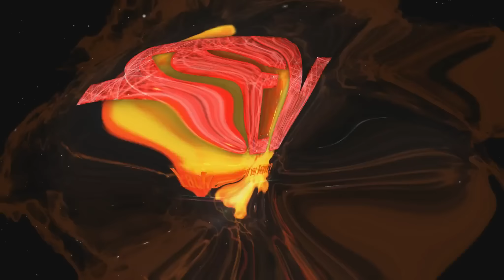DAS IST NICHT IHR ERNST?^^ | Lets Play THE FINAL TAKE (Ende) (Deutsch/German) Horror Gameplay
THE FINAL TAKE (Deutsch/German) – Lets Play The Final Take Ende/Ending (Deutsch/German) – Horror Game
Krankenhaus-Horror beim Lets Play The Final Take Gameplay (Deutsch/German) Playthrough
♥ Lets Play The Final Take (Deutsch) ► TEAMSEV _____▼MEHR▼____

Mehr Lachen?

- "THE FINAL TAKE“ -
Zentralrat der Kameraträger von HUSH Interaktive (2016).

- "Let´s Play The Final Take" -

Liebreizende VLOGs, Beauty, Lifestyle, Fun und Mehr:
- Lena HillOnTour -

Solltest du finanziell unterstützen wollen, wäre das die einfachste Methode.